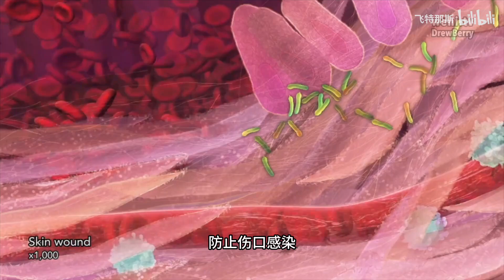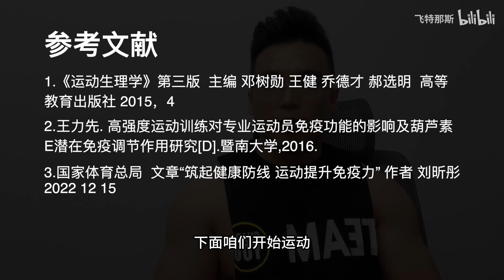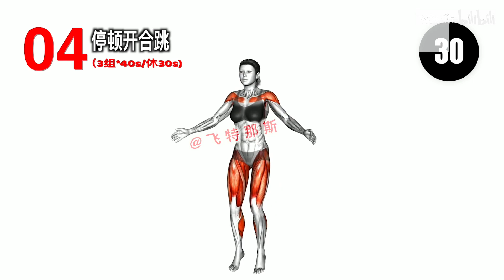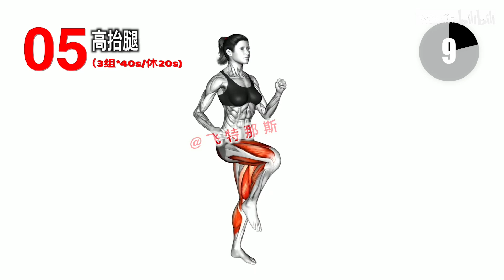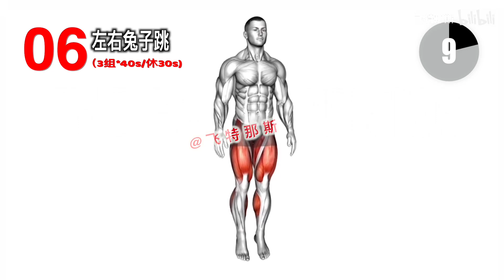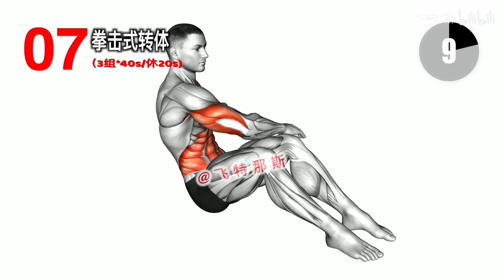提升免疫力不能瞎练，小心肌肉大免疫力弱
身体容易疲劳，经常感冒咳嗽，消化不良，就是免疫力低下的典型表现。运动虽然可以提升免疫力，但是错误的运动方式不但不能提升免疫力反而还会降低免疫力，小心肌肉变大，免疫力变弱的情况出现。